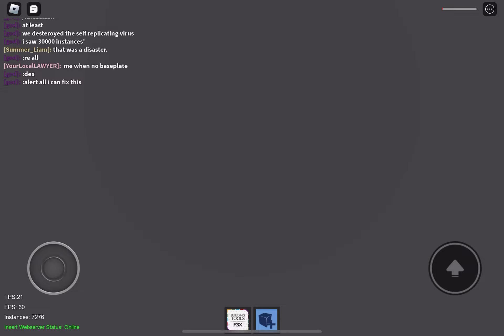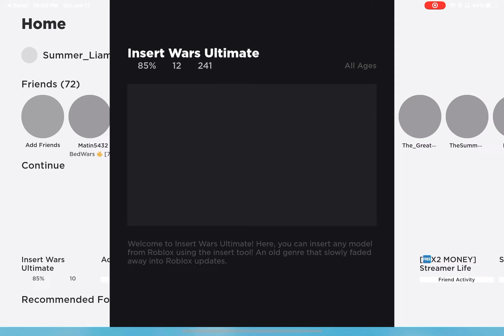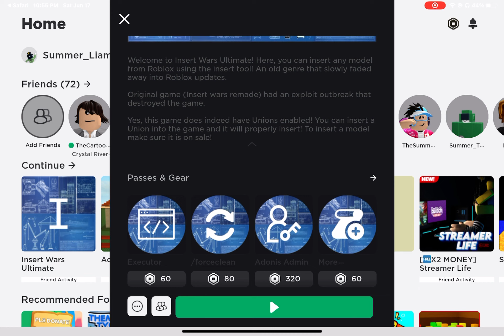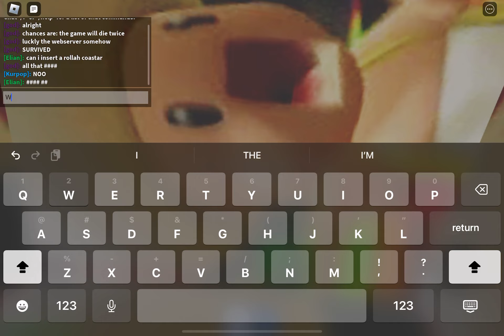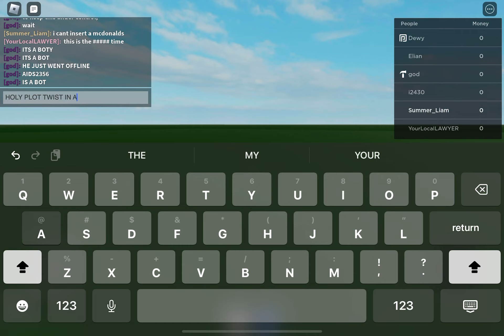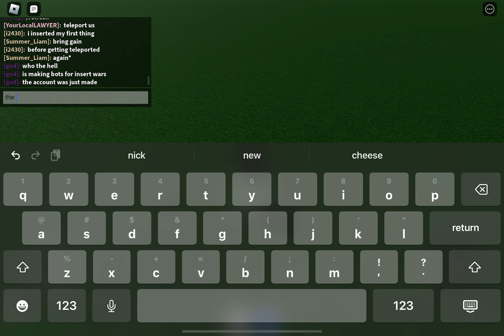Insert Wars Ultimate GRAND OPENING (GONE WRONG)